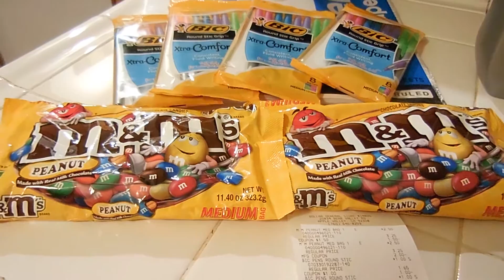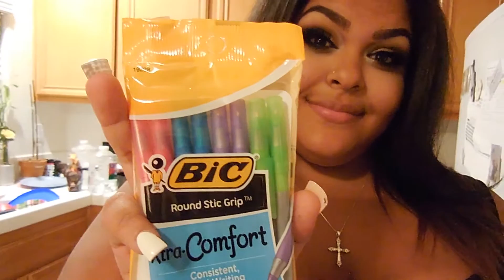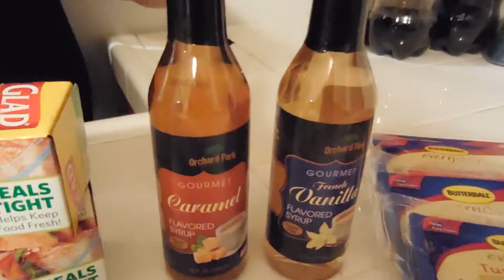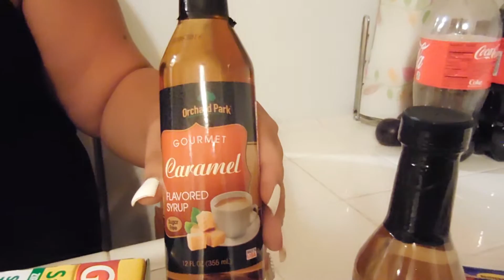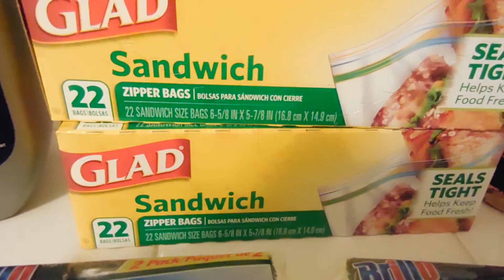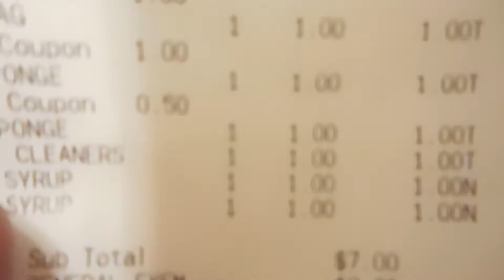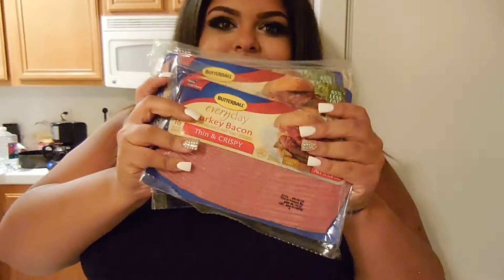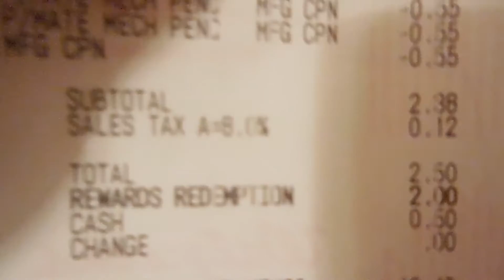Couponing at Dollar Tree, Dollar General and Walgreens! 08/23/2015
Still shopping for school supplies for the kiddos and finally finding the flavored syrup at Dollar Tree!! !